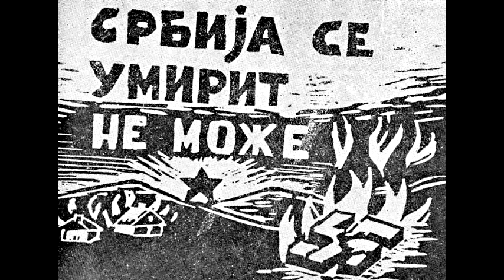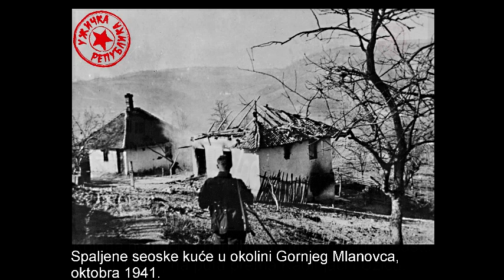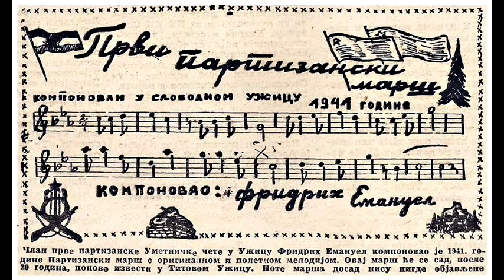Decivilizator 05.10.2016. - Bila jednom jedna Užička republika (drugi deo)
МОЛИМО СЛУШАОЦЕ И ГЛЕДАОЦЕ ДА ДЕАКТИВИРАЈУ АД БЛОКЕР, ЈЕР ТИМЕ ПАСИВНО ПОМАЖЕТЕ РАДИО :)

МОЛИМО ВАС ДА НЕ РЕАПЛОУДУЈЕТЕ СНИМКЕ ЕМИСИЈА НА СВОЈЕ КАНАЛЕ, ЈЕР ЋЕМО У ПРОТИВНОМ БИТИ ПРИМОРАНИ ДА ТО ПРИЈАВИМО ЈУТЈУБ ЗАЈЕДНИЦИ